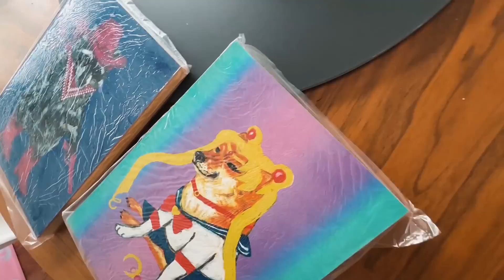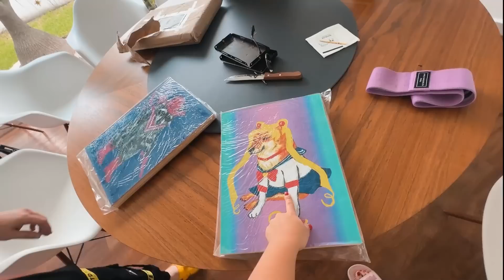PIERDO MILLONES EN SNEAKERS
Hola mis amores! En el video de hoy le voy a jugar una pequeña broma a mi novio Dominguero con sus sneakers favoritos y le haré creer que por accidente los tiramos todos a la basura! Así que quédense hasta el final del video porque esto se salió de control y no creerán su reacción!